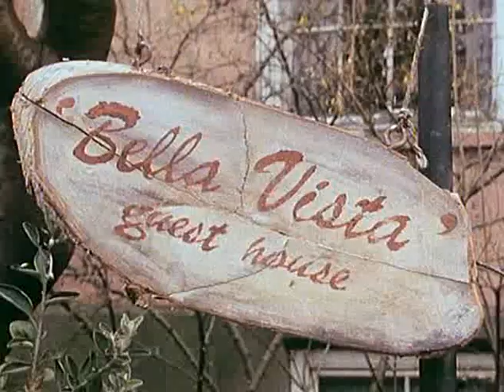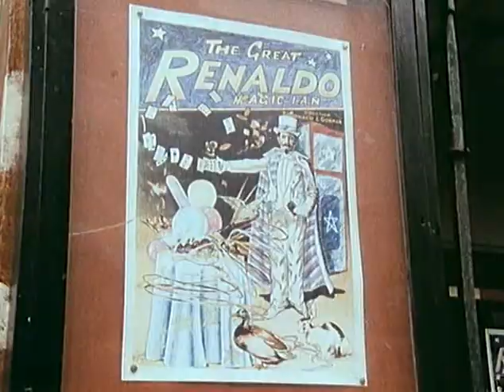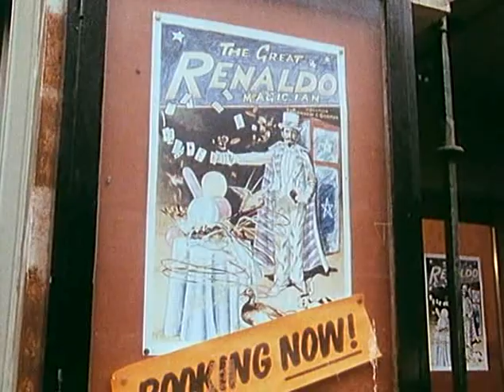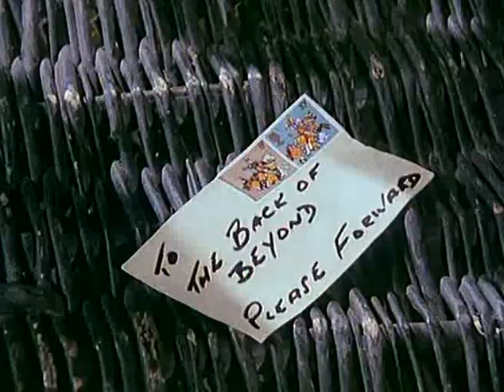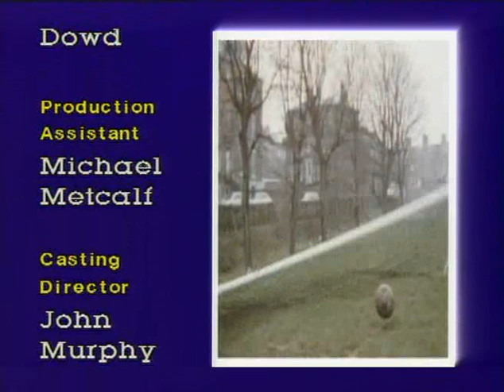Szupernagyi - Renaldo a varázsló. - A teljes hetedik rész - Retro Video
A Szupernagyi című skót filmsorozat a 80-as évek egyik kiemelkedő gyerekfilm alkotása, amely egy nagymamáról szól, aki szuper erővel, és hatáskörrel rendelkezik. A filmet az ITV regionális tv csatornája a Tyne Tees televízió készítette. A híres karaktereket Gudrun Ure színésznő, és Ian Cuthbertson játszotta el.